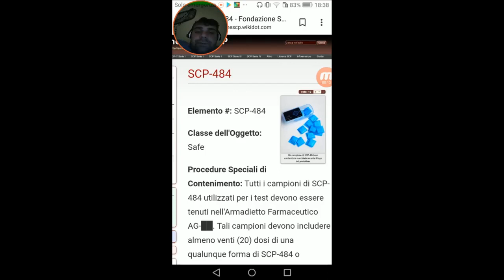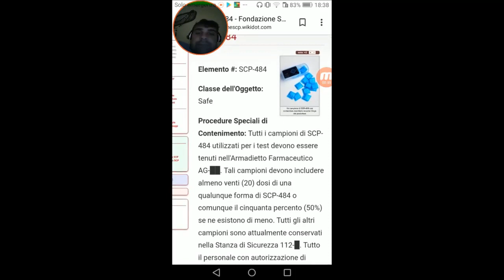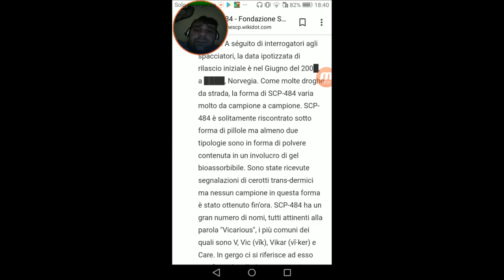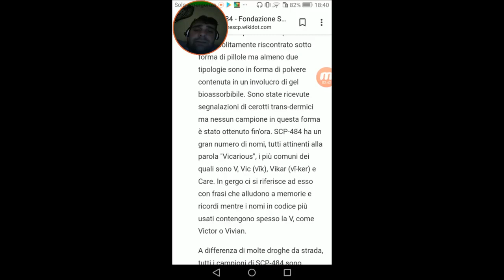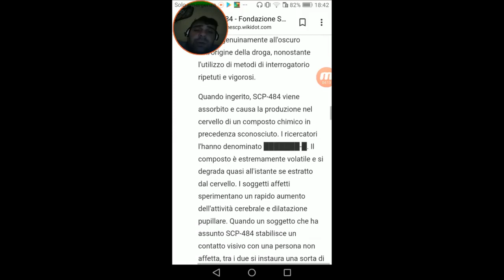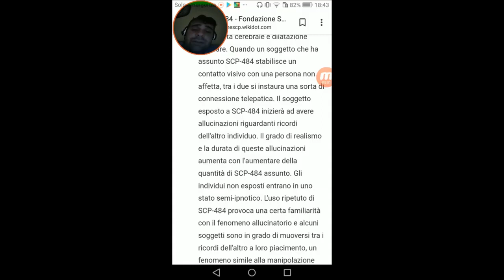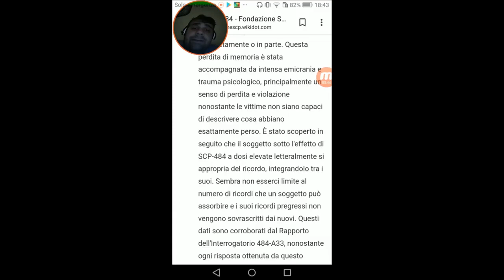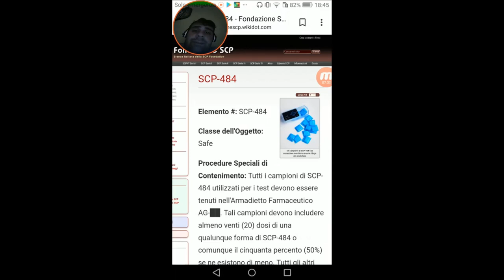#365 Miti e Misteri Scp - SCP-484 Droga Ruba Ricordi